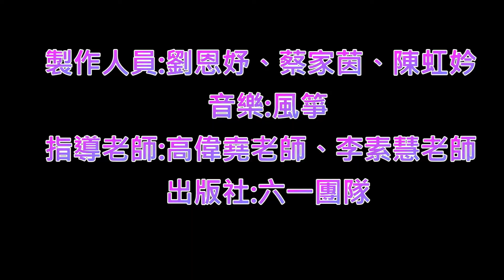108學年畢業典禮6年1班影片回顧